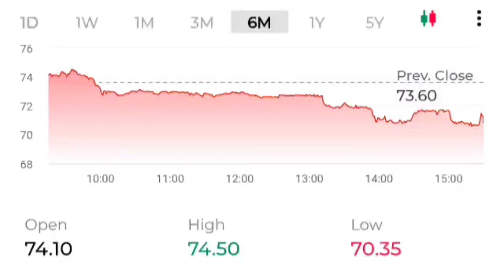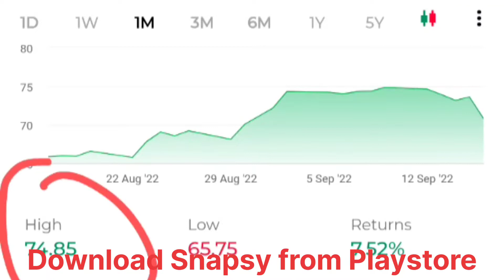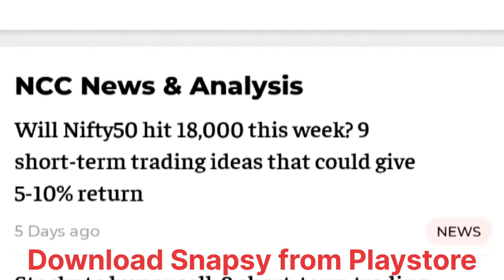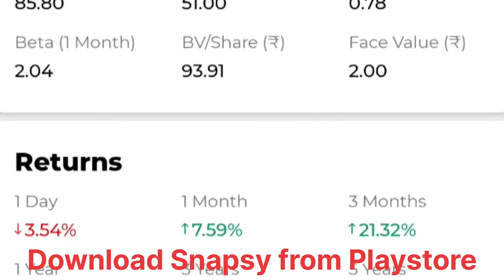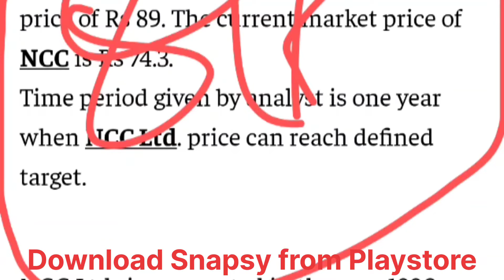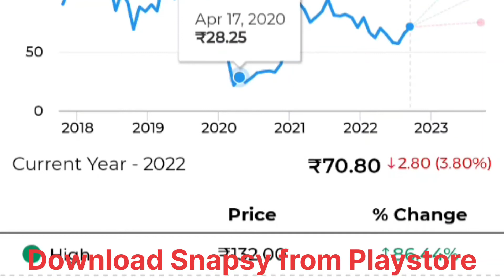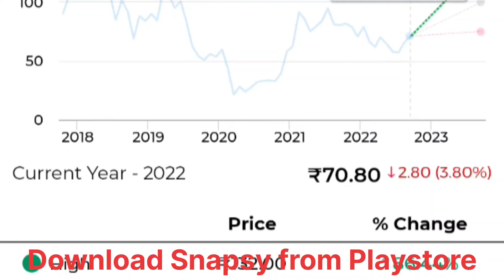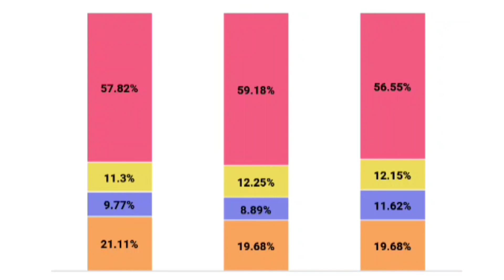NCC LTD. SHARE LATEST NEWS | NCC LTD. SHARE PRICE | NCC STOCK